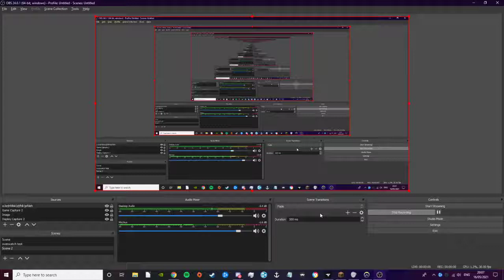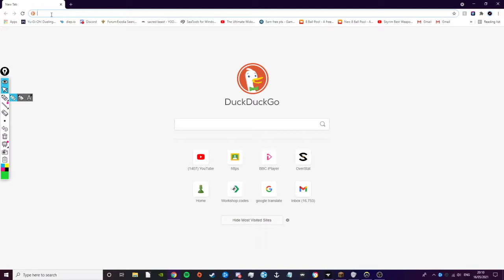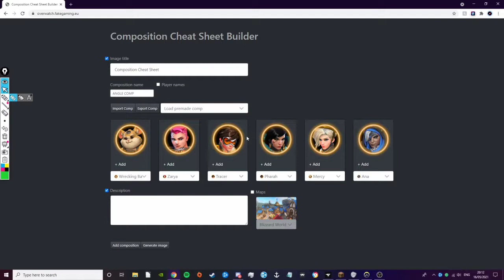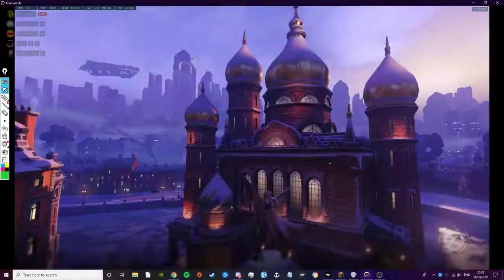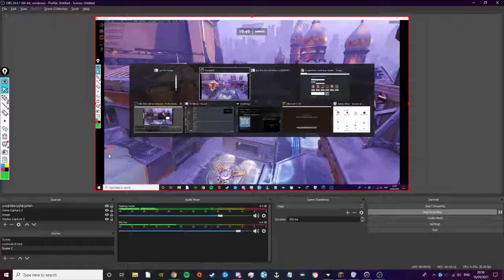Angle Comp Map Theory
Ball Zarya Tracer Pharmercy Ana. Take Angles 4head